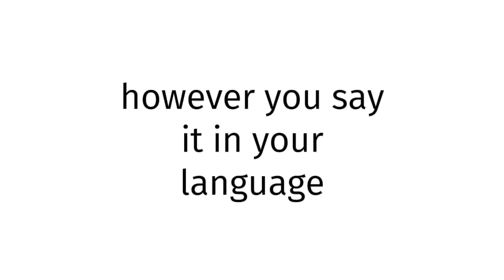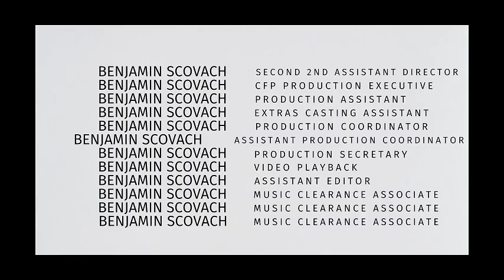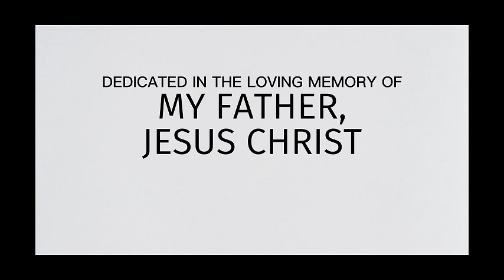How to pronounce Bahamas XXXX 2025?(CORRRECTLY)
Welcome!
Throughout the entirety of my channel, you will learn to pronounce vocabulary the correct way. In today’s video, you will learn to pronounce Bahamas XXXX 2025 the correct way.
Timestamps below:
0:00 intro
0:27 word of the day
0:37 examples of word
0:51 ending

thelastgoodamerican
lastgoodamerican
benjaminscovach